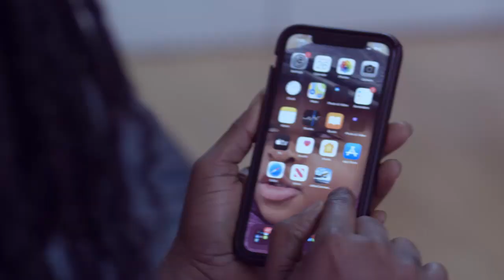Rev Owusu Bempah slαpped with fresh charges in court